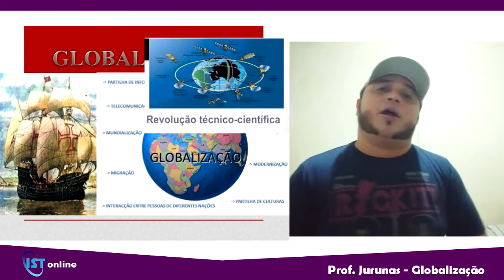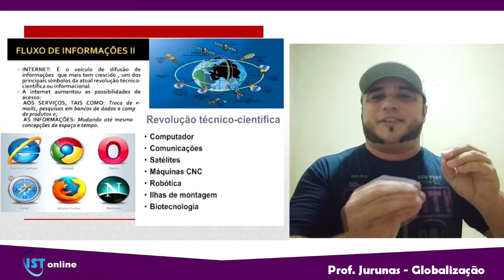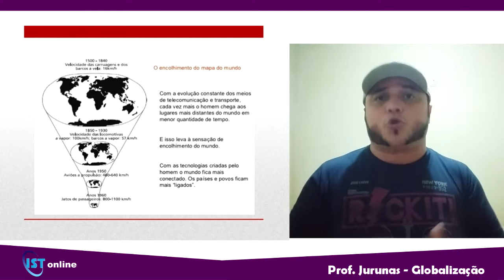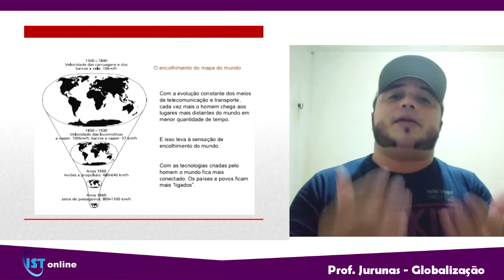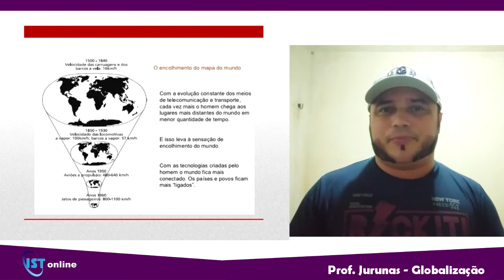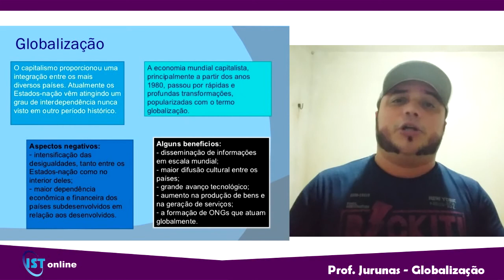Geografia - Globalização - Prof. Jurunas - 2° ano